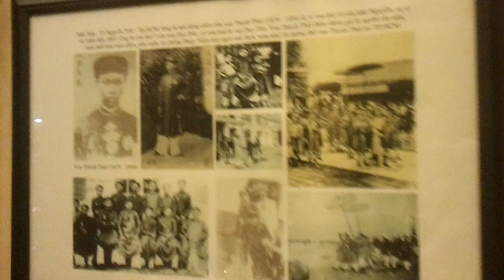100 yr old Kings Palace Seafood Restaurant Cholon HCMC Vietnam.mp4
My Seppo friend David and I were having an evening stroll down this busy street in the Cholon District of HCMC when we spied this place set back off the road trading as an outdoor seafood restaurant. It wasn't till we crossed the road to get a better look that we noticed it was in the front yard of a palace and so we asked if we could take a look and the manager took us up the stairs into the Kings home.